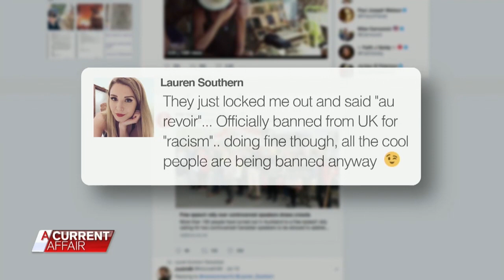Alt-right campaigner Lauren Southern in Australia | A Current Affair Australia 2018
Canadian alt-right campaigner Lauren Southern is on a speaking tour around Australia.